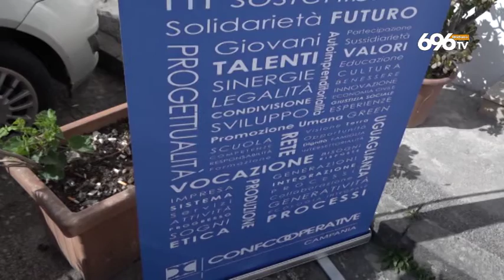Welfare e Pnrr, sindaci a confronto con le coop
In Campania 5mila occupati nel comparto sociale